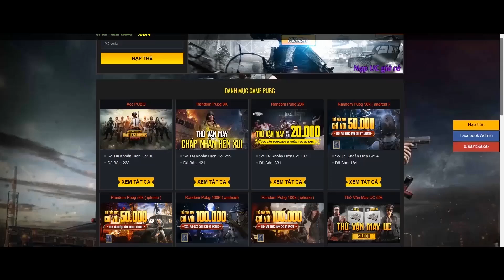Tao Bất Tử 🤣| Đập Tan iPhone11 Vì.. | Pubg Mobile